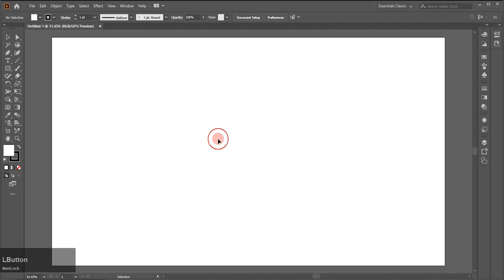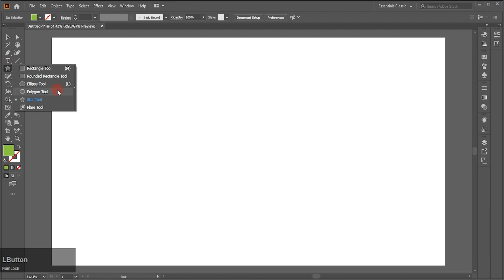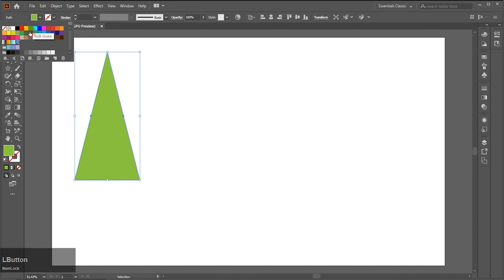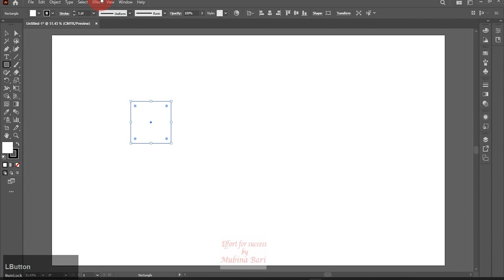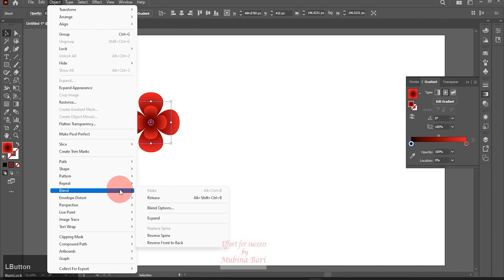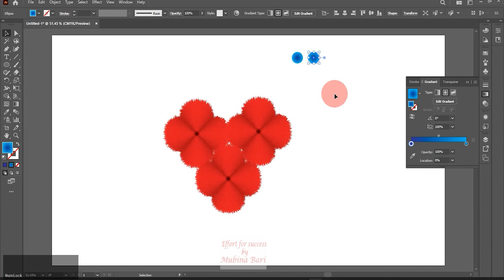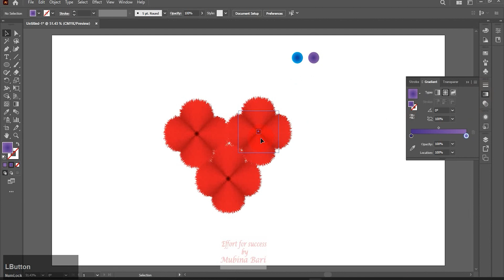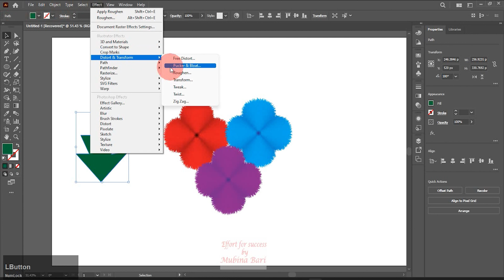Adobe illustrator class 156 effect menu roughen effect Urdu/Hindi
In this tutorial, learn how to create captivating designs using the effect menu Roughen Effect in Adobe Illustrator The Roughen Effect in Adobe Illustrator is a powerful tool that allows designers to add dynamic textures and distressed looks to their artwork effortlessly. By applying the Roughen Effect to paths or shapes, you can create a variety of effects ranging from subtle textures to dramatic, rugged edges. This tool is especially useful for giving designs a handcrafted, organic feel, perfect for illustrations, logos, and typography. With adjustable parameters such as size, detail, and points, users have precise control over how much roughness or irregularity they want to introduce into their designs join us to the Roughen Effect in Urdu/Hindi language and open up a world of creative possibilities in Illustrator.

You may also join our other free online courses click below the link to joining my courses